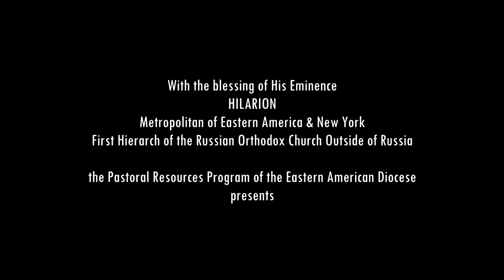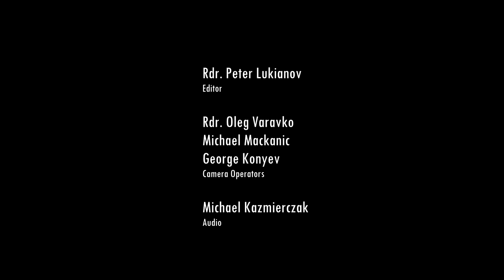CONFESSION: The Path to Renewal of the Heart || PRP Special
PASTORAL RESOURCES PROGRAM

With the blessing of the First Hierarch of the Russian Church Abroad, His Eminence Hilarion, Metropolitan of Eastern America & New York, the diocesan media office has published a lecture by Archimandrite Irinei (Steenberg; cleric of the Western American Diocese) on confession ‒ "The Path to Renewal of the Heart."
The lecture was recorded on October 12 of this year, at the joint pastoral conference of clergy of the Eastern American Diocese and the Moscow Patriarchate in Nyack, NY. The below recording was published as part of the Pastoral Resources Program (PRP), the goal of which is to provide similar lectures and seminars to the clergy and faithful throughout the Church Abroad. The program operates in large part thanks to the support of the Fund for Assistance to ROCOR.